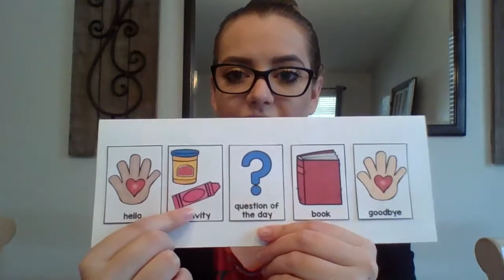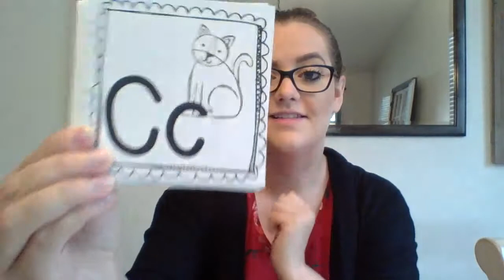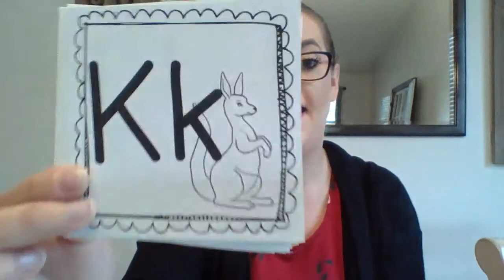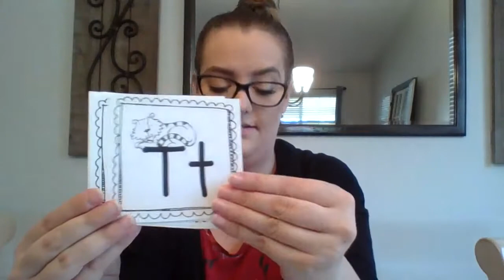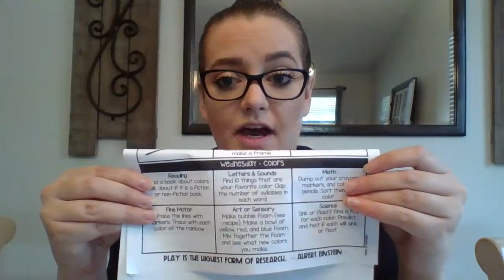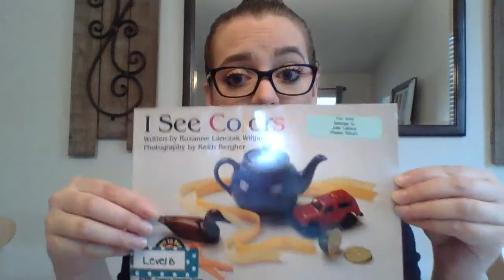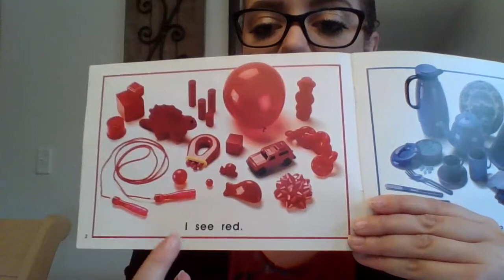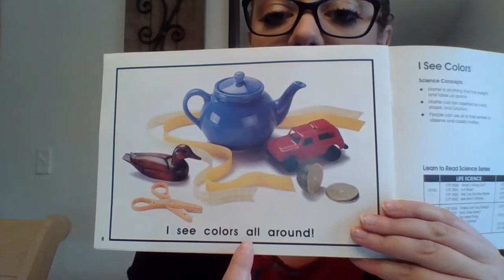Thursday April 30th - Day 18 Activities